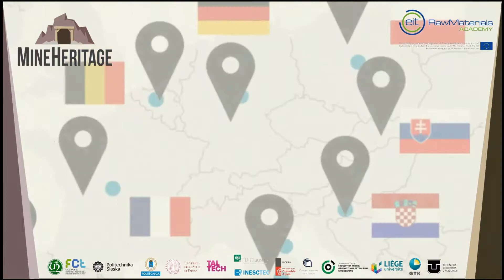Outukumpu - Finland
Mining at Outokumpu Keretti Mine (eastern Finland) started in 1914 when the State of Finland and Hackman & Co established the company Outokumpu Kopparverk.